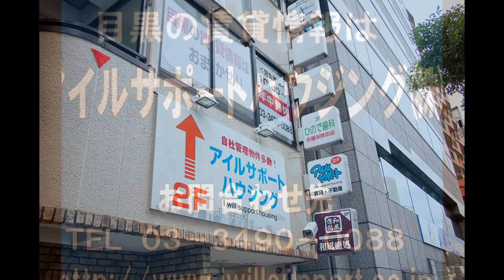目黒賃貸 メゾン清水202 山手線目黒駅６分 1R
メゾン清水202号室
山手駅目黒駅6分
目黒区目黒1丁目　1Rタイプ
目黒の賃貸情報はアイルサポートハウジングにお任せください